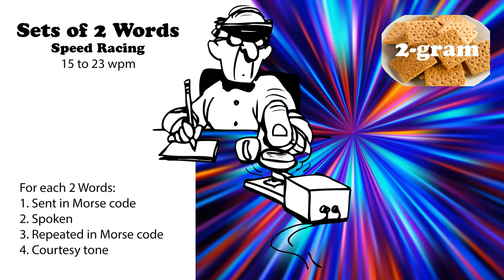Sets of 2 Words - Speed Racing - 15wpm